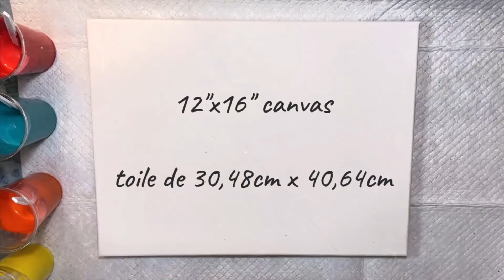Coulée acrylique / acrylic swipe to get cells/fluid art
Make cells using the swipe technique.
Swipe is a fun pouring technique, To swiper: just use paper, cardboard, a paper towel or other similar items, and gently slide it across your canvas and see what you can create!
I used floetrol (us) mixed with acrylic paint (50%/50%) as a medium.
color: deep cyan. bright yellow, bright orange, ocean blue, Vermillion
I added two drops of silicone oil in each color except blue.

Réaliser des cellules à l'aide de la technique de swipe .
le swipe est une technique de pouring amusante,  Pour swiper , il suffit d’utiliser du papier, du carton, une serviette en papier ou d'autres articles similaires, et faites-le glisser doucement sur votre toile et voir ce que vous pouvez créer!
j'ai utilisé comme médium le floetrol (us) mélangé à la peinture acrylique (50%/50%).
couleur : cyan foncé . jaune brillant , orange brillant , bleu océan , Vermillion
j'ai ajouté deux gouttes de l'huile de silicone dans chaque couleur sauf le bleu .